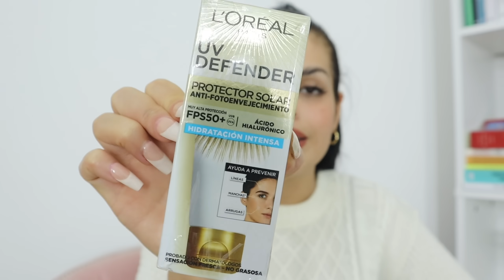HAUL compras acumuladas JULIO 🌼 TodoModa, Pigmento y más!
Haul de compras acumuladas, maquillaje nuevo, nuevo serum elvive brillo, brochas nuevas, luz viral, proyector viral tiktok, julio, haul de julio